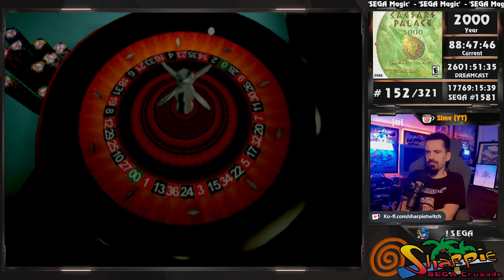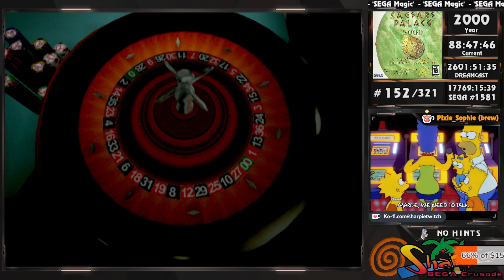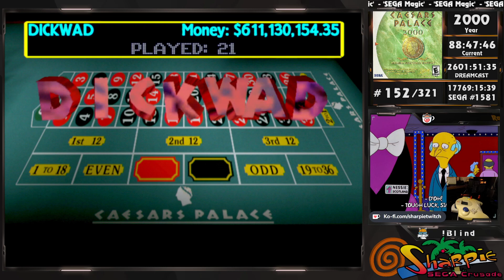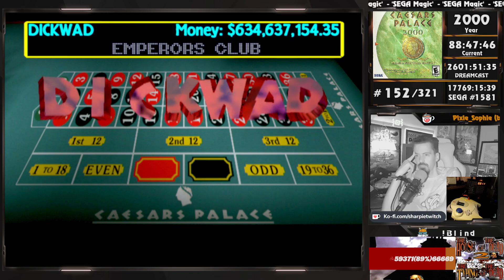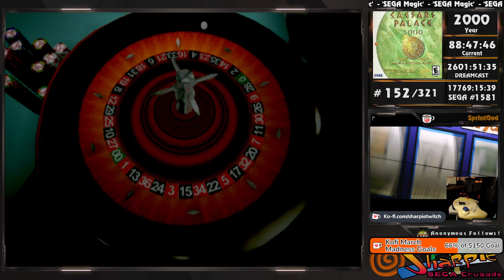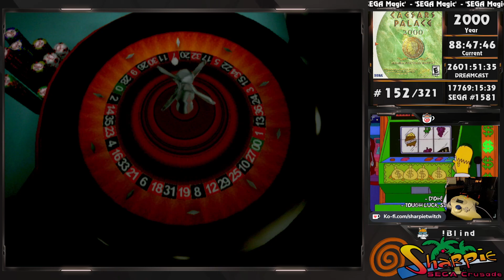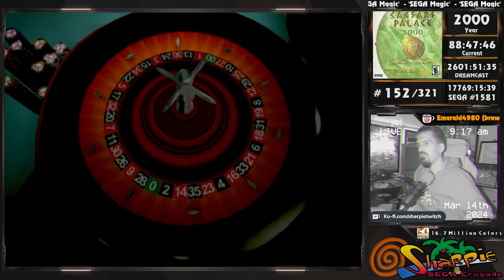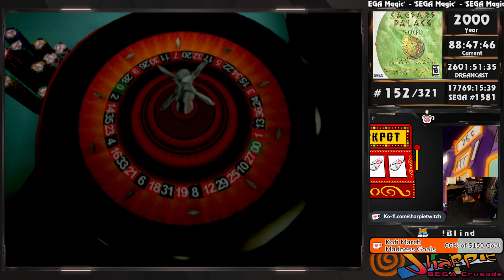Caesars Palace 2000 - Dreamcast - #152 - SEGA Crusade Vol 3 - BONUS 1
Caesars Palace 2000: Millennium Gold Edition - Sega Dreamcast - Playthrough - Longplay - Bonus 1

Recording of the 1 Billion End and the path one could take to get there.

SEGA Crusade Vol.3 - Sega Dreamcast Console all games challenge - 321 North American released titles playthrough, real hardware, no cheats, hints, backseating.

Played on Youtube & Twitch live, using Retrotink 5x to upscale.